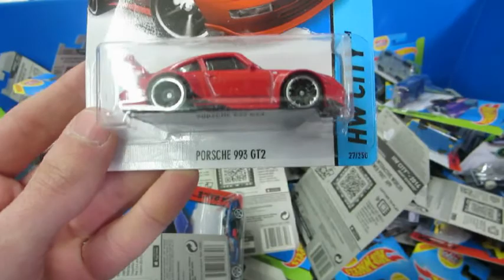BUSCANDO EL PORCHE DE AVENTURA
De Tienda En Tienda Y Gozando Mucho
Tambien Buscando El Porche Dale Play

Hola Amigos Bienbenidos Al Vlog Aqui Veran
El Diario Vivir De Nosotros Y Ademas Muchas
Aventuras De La Que Hacemos SUBSCRIBITE QUE ES GRATIS

Ser Feliz Es Una Opcion
Asi Que Tu Eliges Si Ser Feliz O No

Muchas Memorias Muchos Recuerdos
Es Lo Que Trato De Hacer Con Estos
Mini Videos Del Diario Vivir Del Diario Compartir